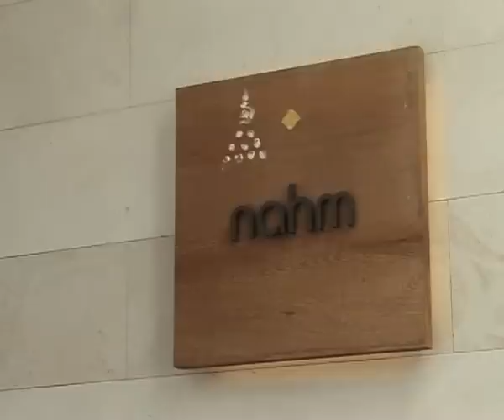The Best of Thailand -Episode 8 -nahm Bangkok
nahm Bangkok at The Metropolitan is Thai food interpreted by Chef David Thompson. Watch this episode of The Best of Thailand for the history of nahm restaurant from Restaurant Manager Troy Sutton.